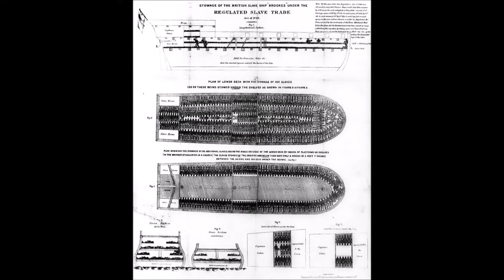Tula Rigaud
En memoria de Tula Rigaud, esclavo que encabezó la rebelión en Curazao y murió por tortura.